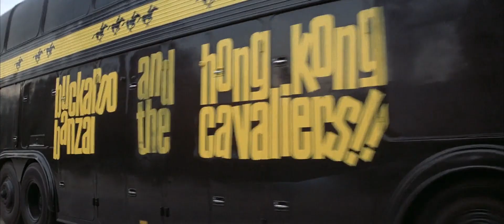BUCKAROO BANZAI Trailer | Guardians of the Galaxy Vol. 3 Style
No matter where you go, there you are.

Edited by Guglielmo Scialpi

Original trailer: Marvel Studios’ Guardians of the Galaxy Vol. 3 | New Trailer